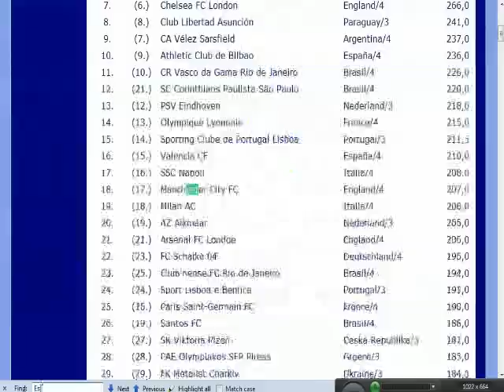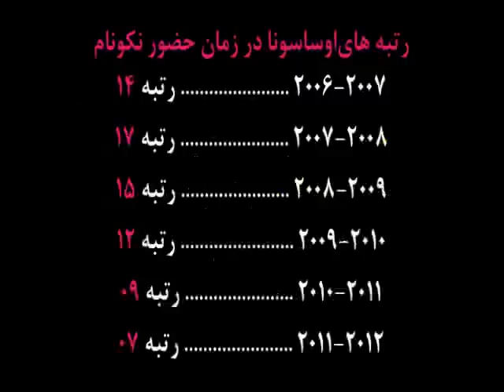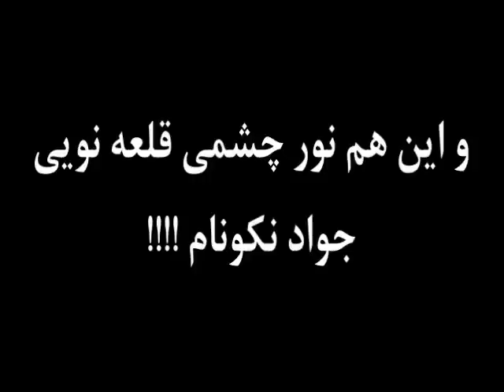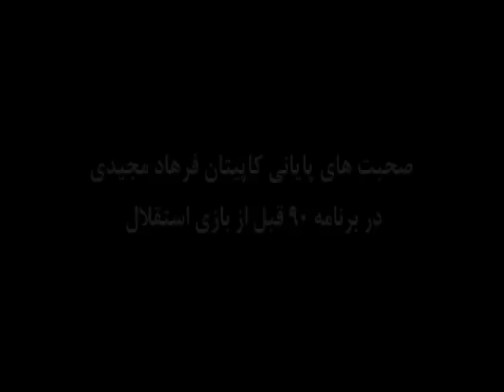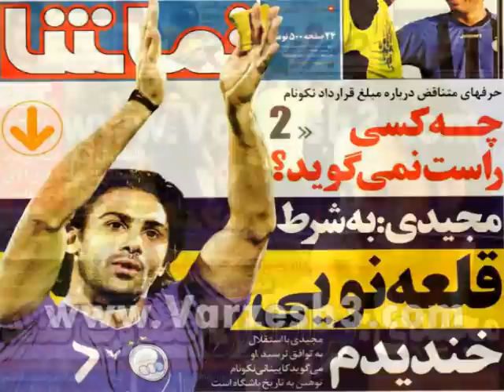Majidi or Nekounam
ماجرای استقلالی شدن نکونام و رفتن کاپیتان مجیدی به خاطر جواد نکونام از استقلال + بازی فوقالعاده ضعیف نکونام در اولین بازی با پیراهن استقلال در تاریخ 04/05/91